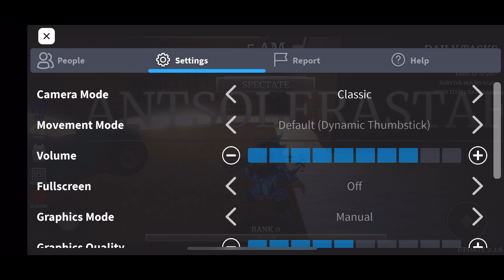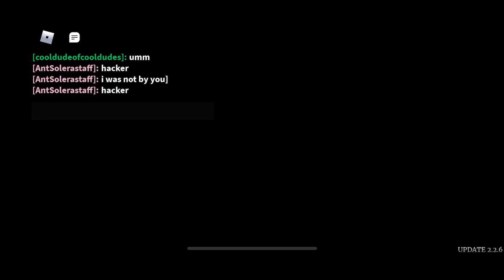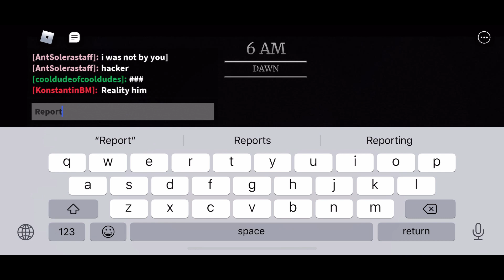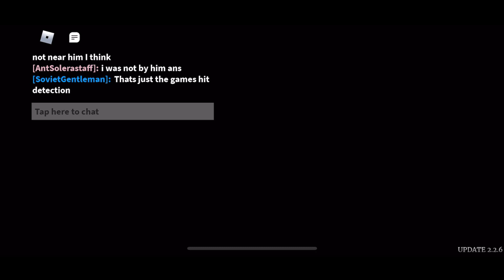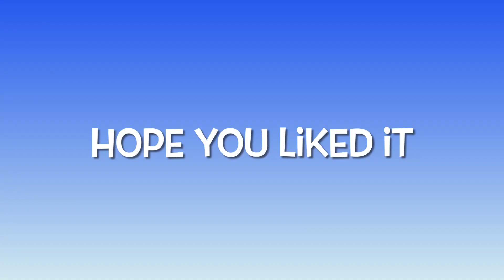Survive The Night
It is purity fun